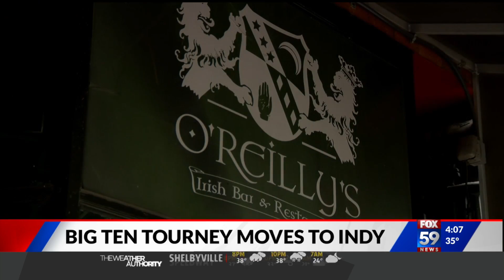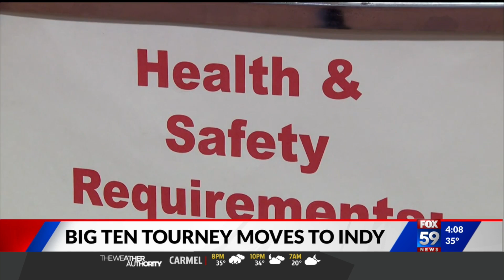Big 10 tourney reportedly coming to Indianapolis